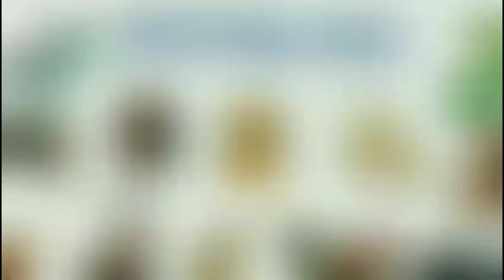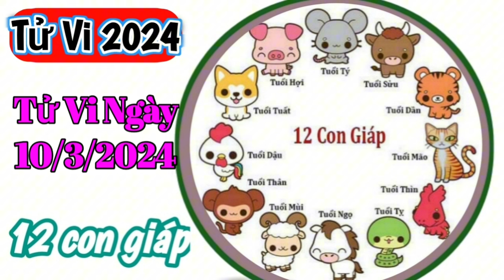Tử Vi Hàng Ngày 10/3/2024 của 12 Con Giáp